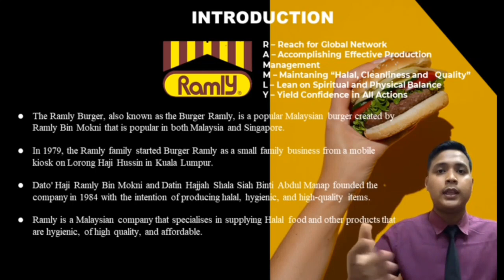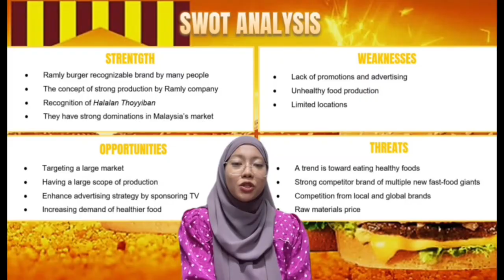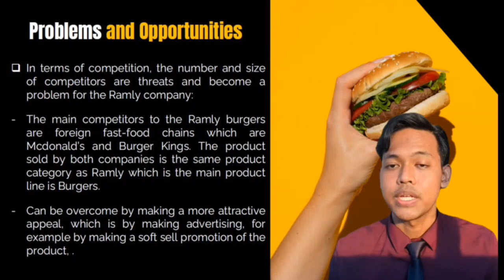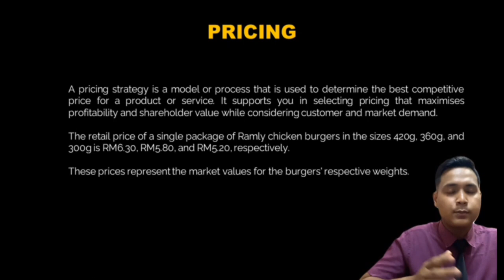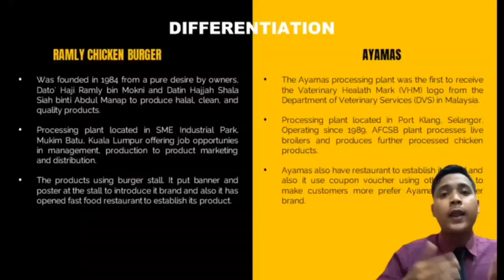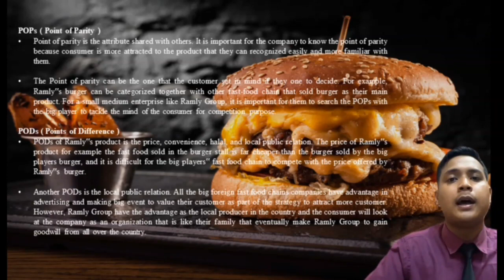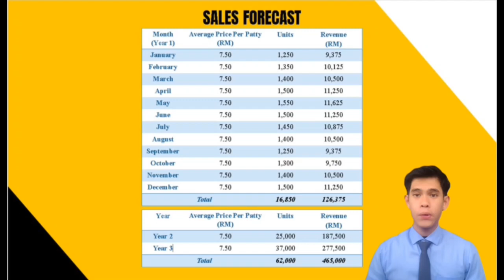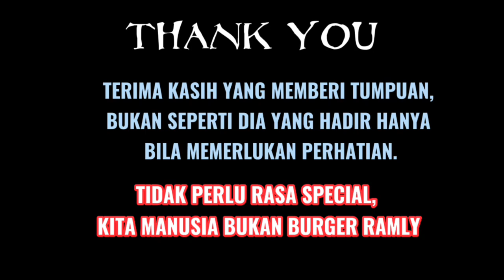ASSIGNMENT 3 MKT646: RAMLY BURGER SDN BHD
Assalamualaikum everyone !

We are students from Bachelor of Business Administration (Hons.) in Marketing from UiTM Kota Bharu, Kelantan.

As a requirement for our subject of MKT 646 (Strategic Marketing), we have to make a video presentation to develop a marketing plan for a product in existing SMALL-MEDIUM ENTREPRISES (SMEs).

Here are the group member's:

1. Muhammad Fazli bin Zulkifli (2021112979)
2. Muhammad Firdaus bin Sulaiman (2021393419)
3. Nik Muhammad Izhaan bin Nik Rosli (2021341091)
4. Nur Nadia Awang bt Razali (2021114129)
5. Nik Nurul Insyirah bt Muhamed (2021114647)

Group: BA2405C